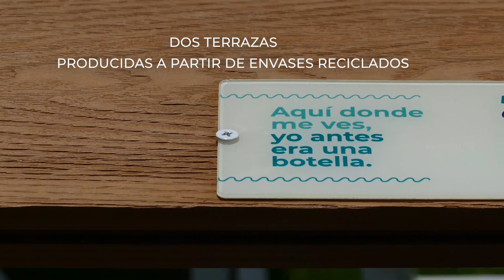Baleària instala mobiliario reciclado en terrazas de sus buques